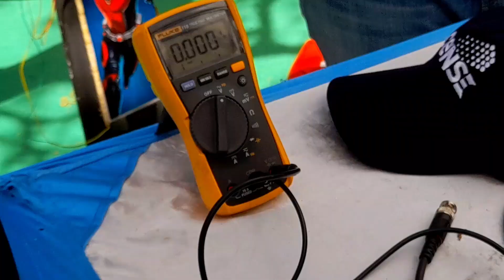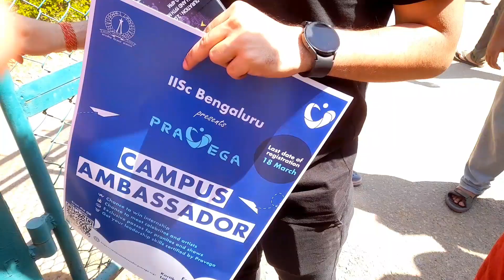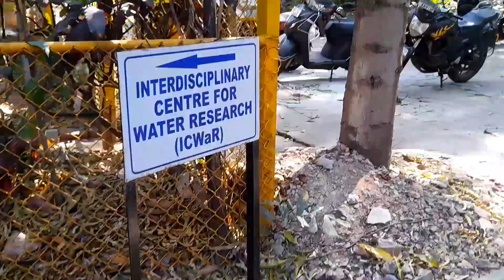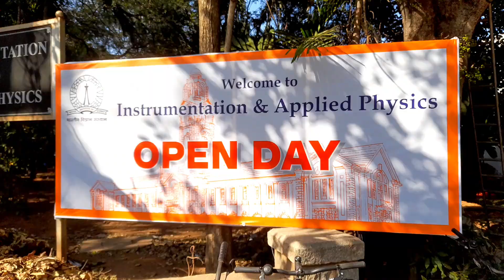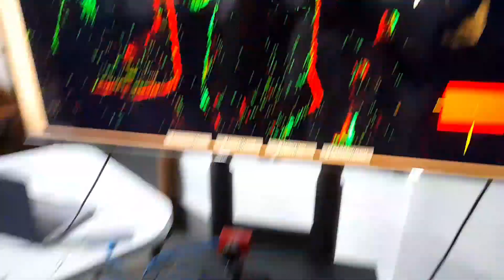Open Day @Indian Institute of Science | IISC Bangalore | My 1st vlog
Indian Institute of Science Open Day 2k23